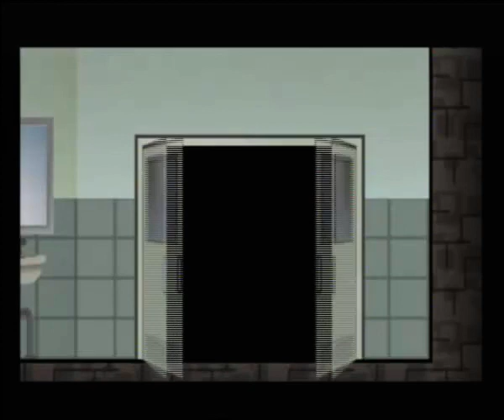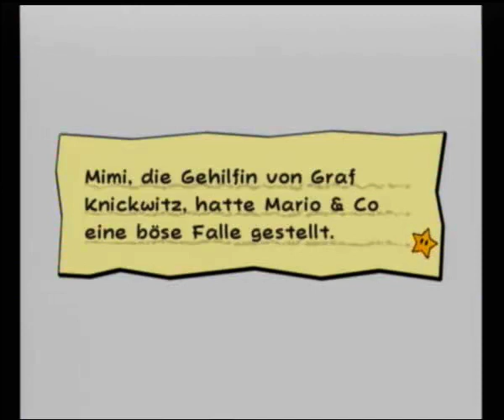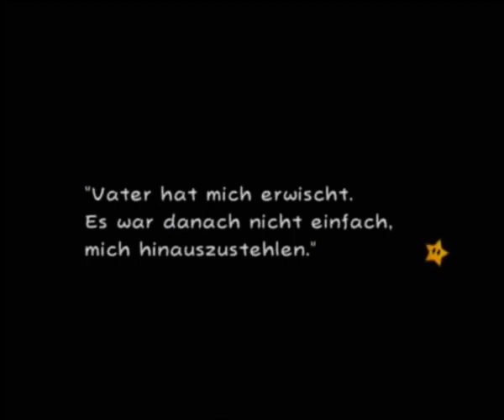Let's Play Super Paper Mario [100%] part 15 - Zerquetscht die Spinne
Mit einem eher weniger schwierigen Bosskampf können wir Mimi letztendlich doch in die Knie zwingen, Merlee befreien und damit das reine Herz in unseren Besitz bringen - das Ende von Kapitel 2. Im Anschluss mal wieder ein Gespräch der feindlichen Front mitanhören und auch mit Luigi entkommen ist nun unsere Aufgabe. Luigi wird allerdings geschnappt und von Nastasia kontrolliert. Außerdem erfahren wir von Merlon, dass der grüne Mann das Schicksal entscheiden wird, zufall???